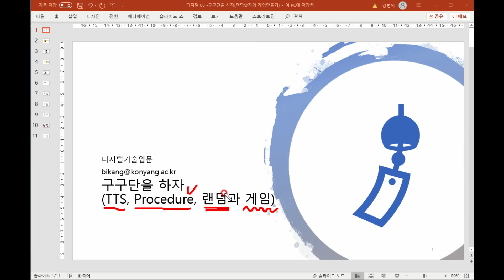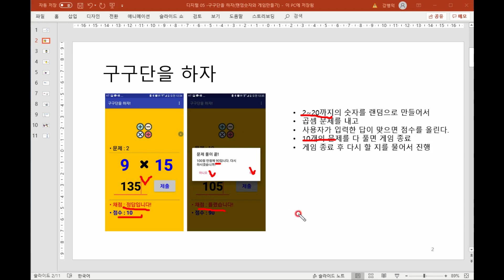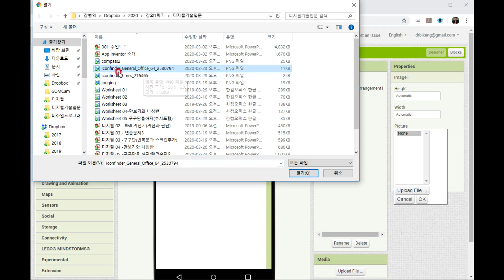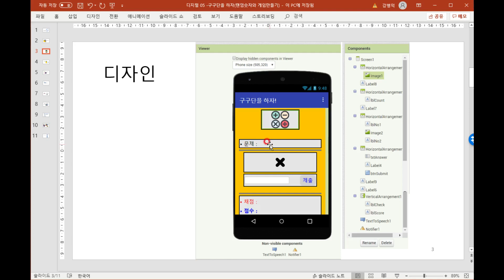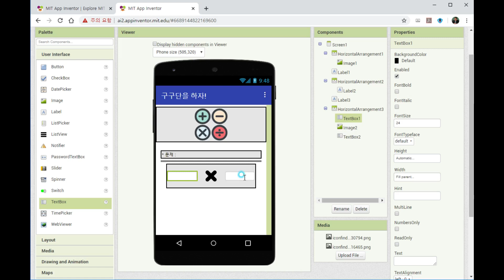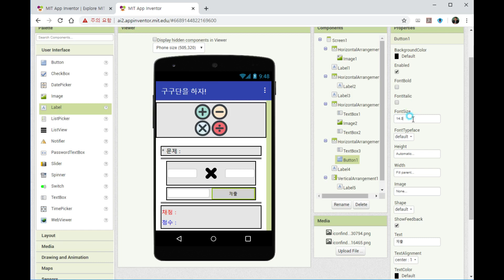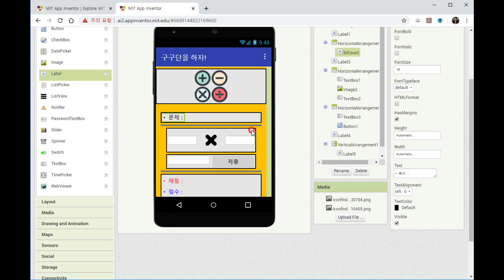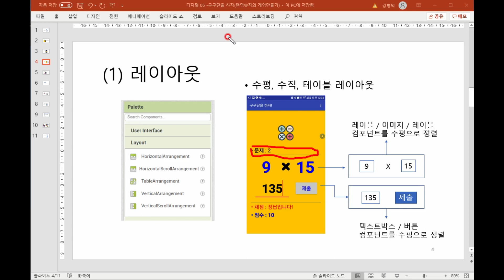앱 인벤터 #07 구구단게임(01) Design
앱인벤터 구구단 게임(디자인)